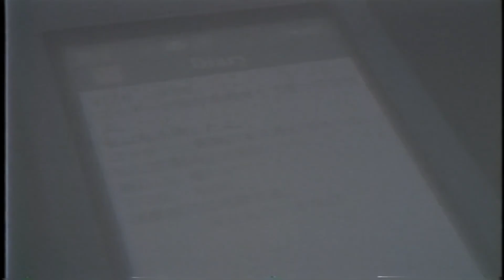$uicideboy$ // Future diary - INTROVERSION 2.0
Trash gang: yung depression TRXSH GXNG